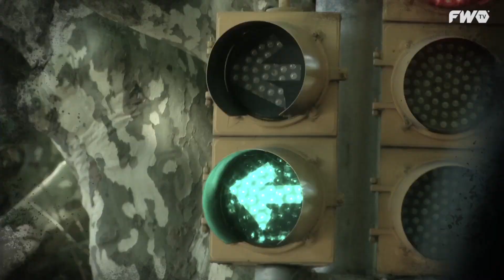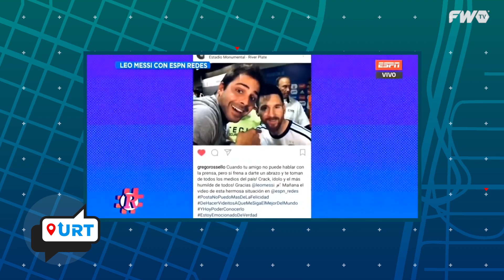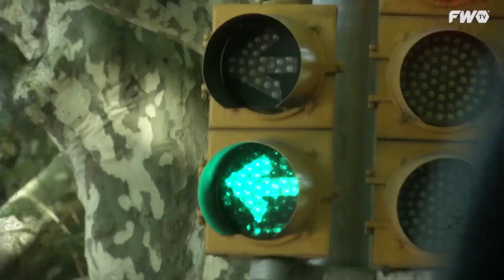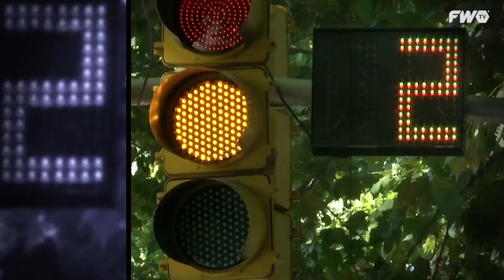Grego Rossello a fondo con el Pollo Álvarez: Sus inicios, Lio Messi y Stephanie Demner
El intagramer Grego Rossello le cuenta sobre sus comienzos al Pollo Álvarez. Además de como conquistó a Stephanie Demner, como conoció a Lio Messi y sus trabajos actuales en la televisión. No te pierdas este programa increíble junto a Grego y el Pollo.

para ver los programas completos.